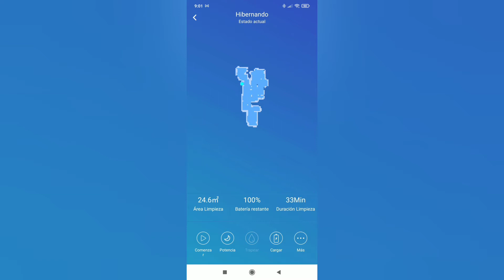Neatsvor X500, el robot aspirador 4 en 1,compatible con Alexa y Google Home😜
Hola a todos, en este video os enseño un poco el funcionamiento del neatsvor X500 un robot aspirador que compre por su relación calidad-precio  y por su compatibilidad con dispositivos como Alexa y Google Home.
Entre otros motivos también miro que haiga repuestos fáciles de encontrar.
El neatsvor X500 cumplía y sigue cumpliendo con estos requisitos a día de hoy.

Aunque también enseño que a veces se atasca al subir en alguna superficies como un Galán de noche, se sube en las patas de este y a veces no puede bajar. No podía ser perfecto..

Un saludo.